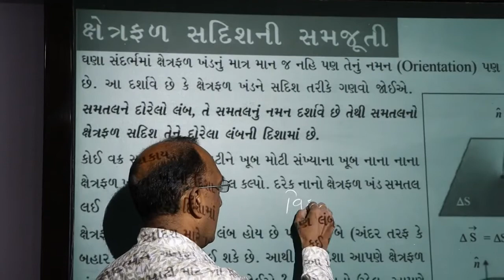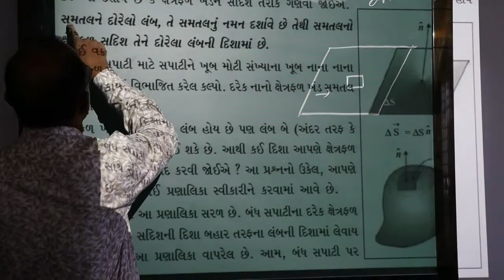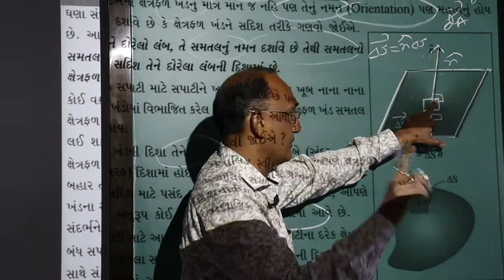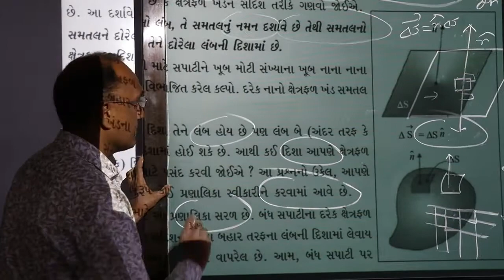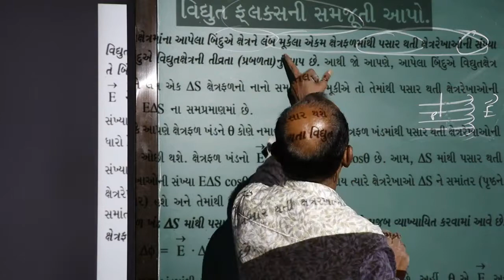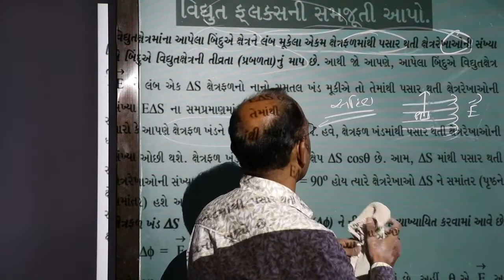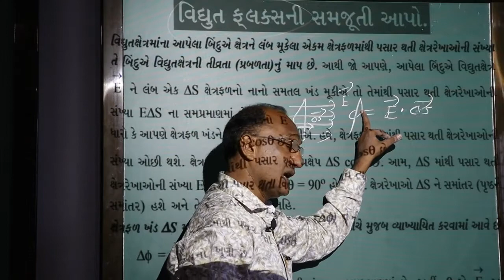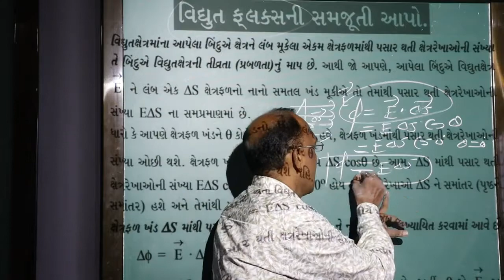ધોરણ ૧૨ ભૌતિક વિજ્ઞાન પ્રકરણ ૧ ભાગ ૨૭